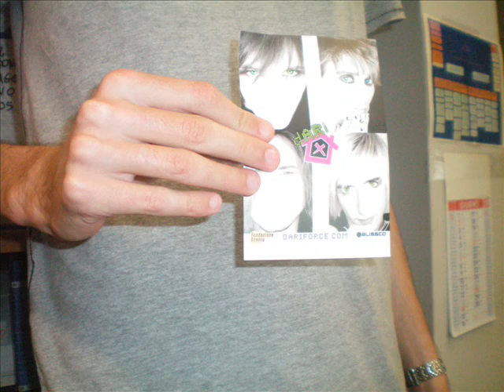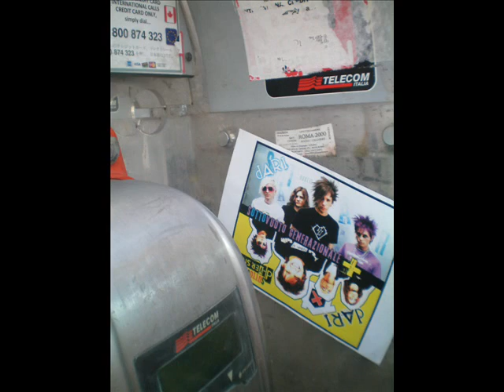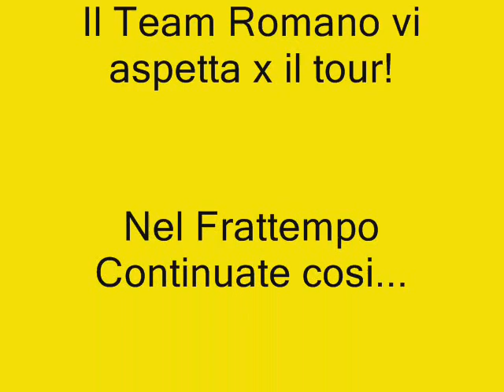Roma - 5 Giugno 2009 - STREET TEAM D-VERSION!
Un altro street team organizzato dalla dARifORCE Romana ^^